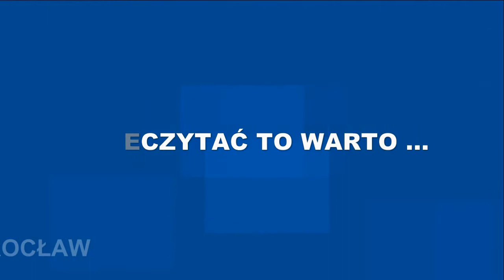Przeczytać to warto ... Kondo Marie - Magia sprzątania